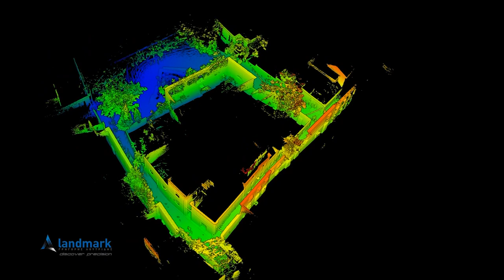3D laser scanning in Plaka, Athens using the GeoSLAM ZEB-REVO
3D scanning in Anafiotika area in Plaka, Athens using the innovative portable laser scanner GeoSLAM ZEB-REVO.
This was a quick (only 4 minutes) scanning!